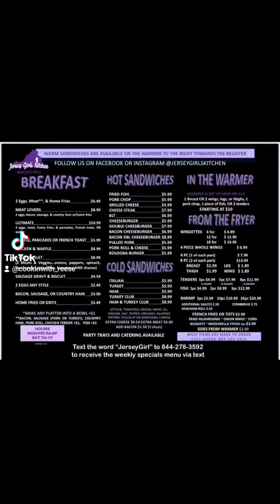Jersey Girls Kitchen (alphabet restaurant challenge) Episode 2